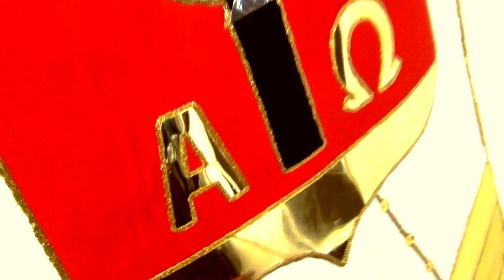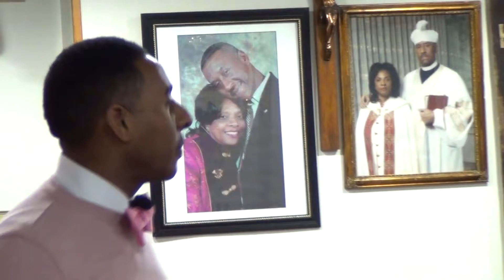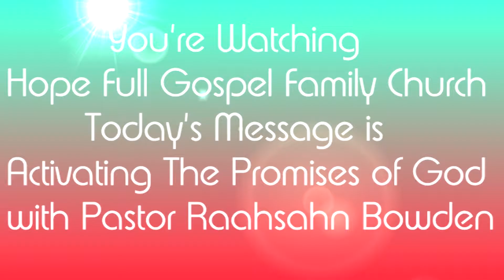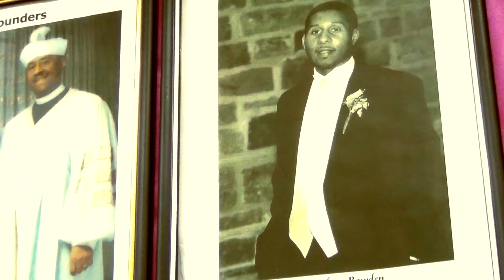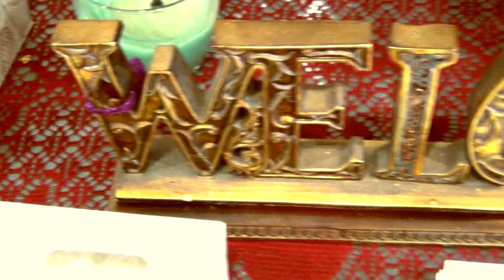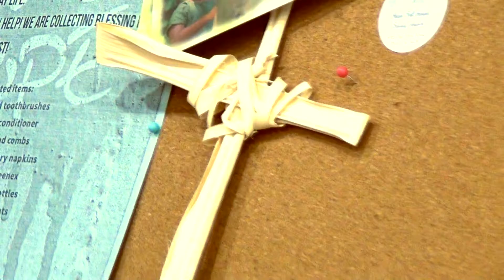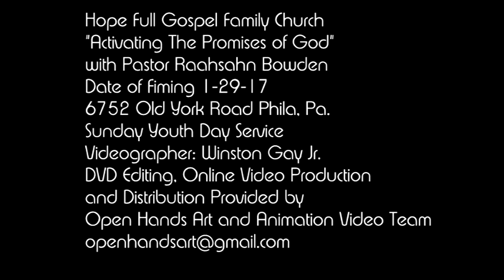Activating the Promise of God -with Pastor Raahsahn Bowden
"Activating the Promise of God"
Hope Full Gospel Family Church
with Pastor Raahsahn Bowden
Filmed - January 29th 2017
Located at 6752 Old York Road
Philadelphia Pa.
Come Join Us for Next Sunday's Service Starting at 11:30 am